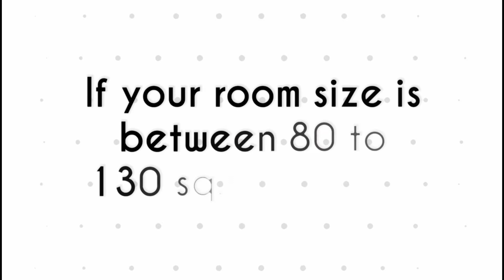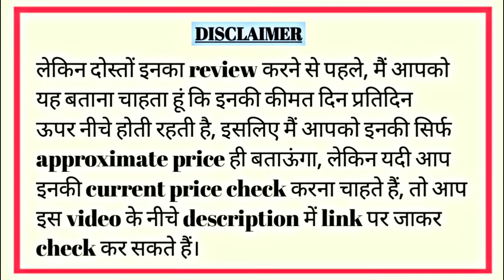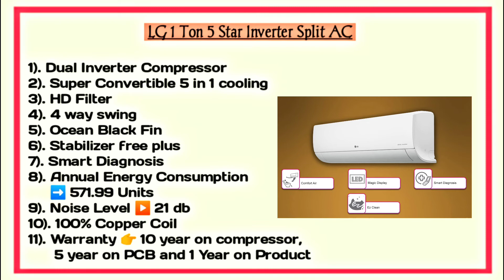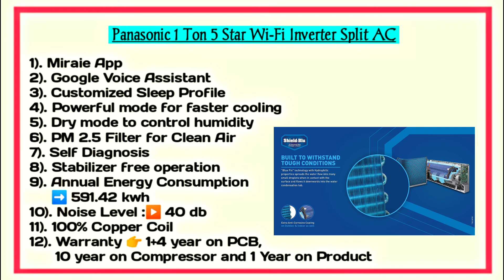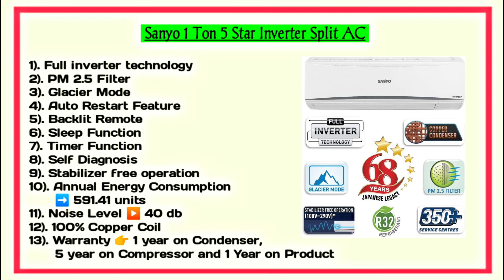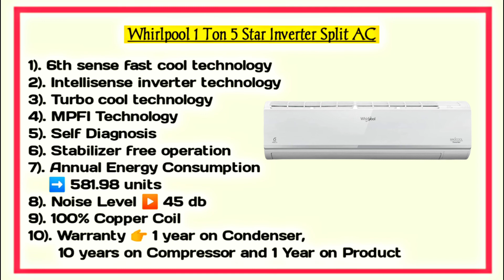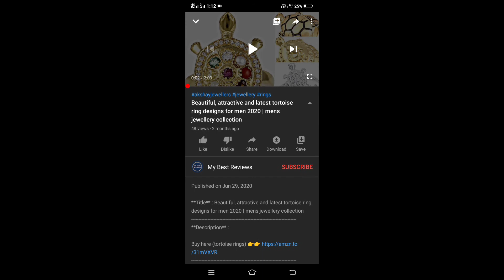Top 4 best 1 ton 5 star inverter split ac in india 2021 | best 1 ton air conditioner in india 2021